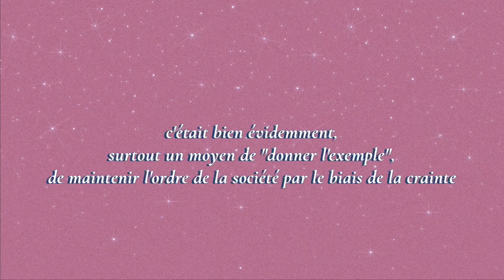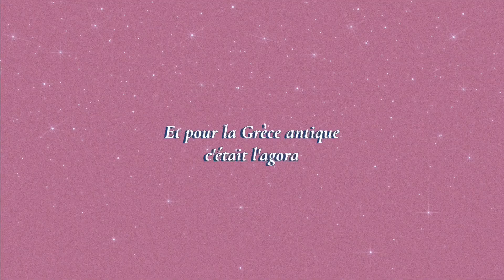Les réseaux sociaux et leurs travers ont TOUJOURS existés 📱🏰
✨💓 m e s   p o d c a s t  💓✨

🛍️ 👗 m o n   v i n t e d 👗 🛍️

Thèmes abordés: développement personnel, coach de vie, arnaque de coaching, bienveillance, encouragement, gentillesse, sensibilité, éducation, kind moments podcast,  savoir être, savoir vivre, bienséance, bienveillance, douceur, réussite, positivité, good vibes, travail, working girl, motivation, affirmation de soi, confiance en soi, s'affirmer, réussir, développement personnel,  coaching, coach de vie, inspiration, podcast

Retrouves-moi aussi sur mon compte instagram @idelawlist pour ne pas rater mes lives et autres post motivants!

💓 A b o n n e s  - t o i

💓 M o n   m a t é r i e l   v i d é o

🖥 Montage
iMac 2021 - Bleu AZERTY
Final Cut Pro
Photoshop

Micro Rode Caméra
Micro Rode Podcast et voix off
Trépied caméra
Lumières éclairages (softbox)

💓 V i d é o s   q u i   t ’ i n s p i r e r o n t   a u s s i

💓 R e t r o u v e s   m o i   a u s s i   l à -  b a s

💓 L ’ o b j e c t i f    d e   c e t t e   c h a î n e
Cette chaîne à pour objectif de t’aider à transformer ta vie.
A la nourrir de positif et de belles ondes.
Ma mission à travers mes vidéos est de t’inspirer et de t’aider à améliorer ta qualité de vie au quotidien.

Mariam 💙